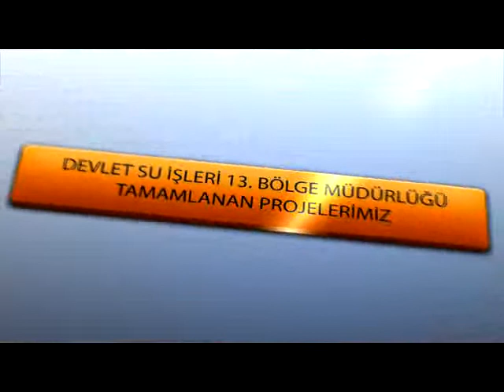DSİ 13. BÖLGE MÜDÜRLÜĞÜ